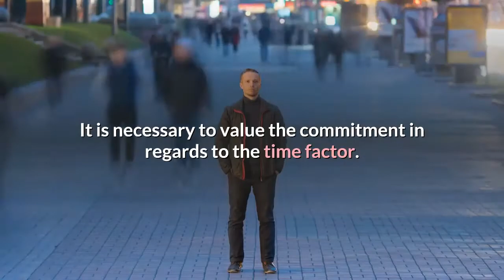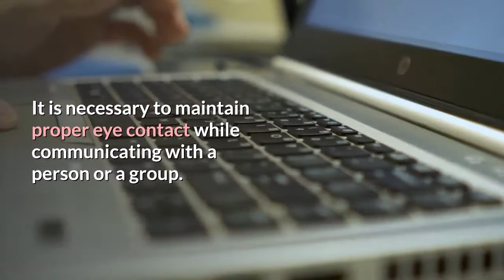6 Tricks To Improve Communication Skills